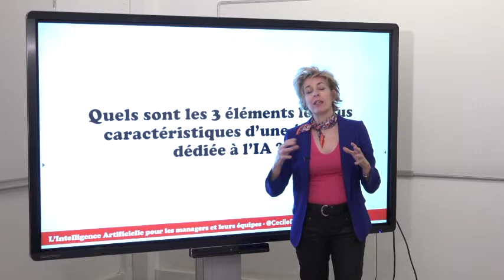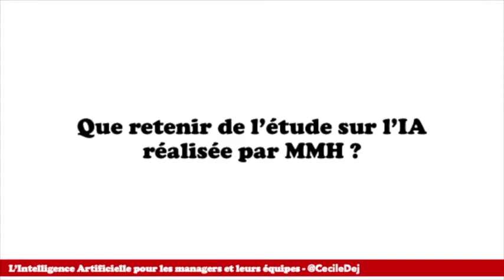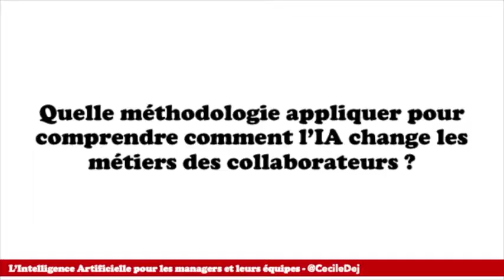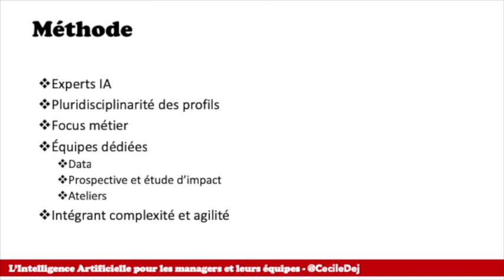S3-3 Le cas Malakoff-Mederic-Humanis #2 - La Méthodologie